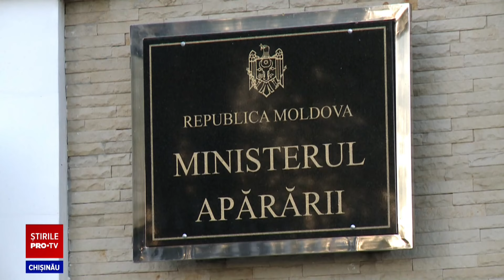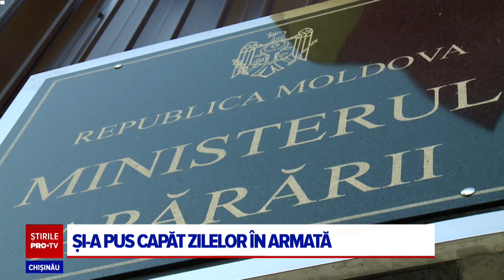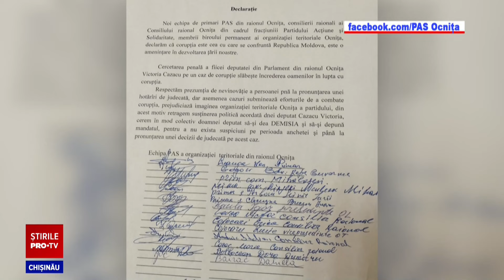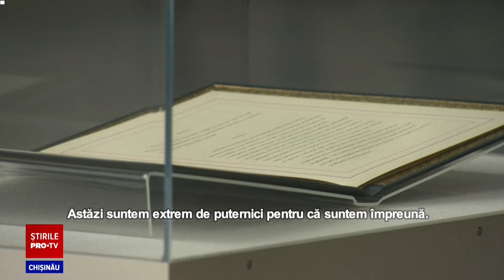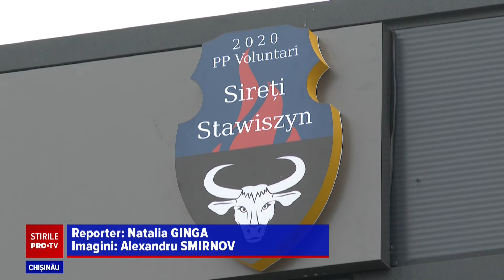Stirile PROTV 04 APRILIE (ORA 17:00)